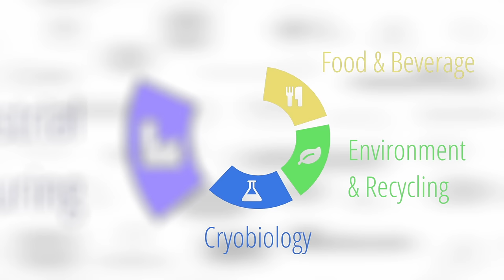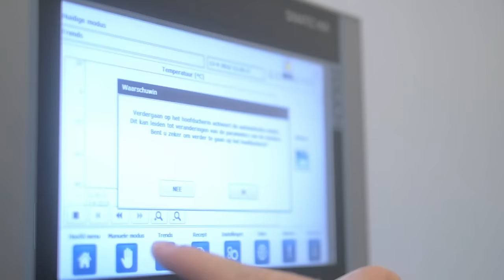Dohmeyer | Cryogenic Spiral Freezer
Spiral freezer with liquid nitrogen. Used at ice cream production facility